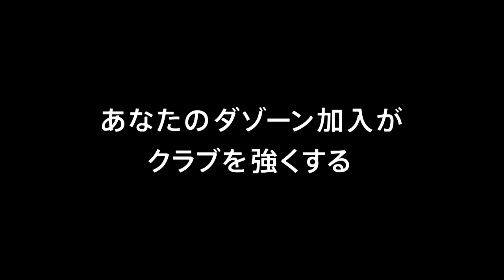【公式】ゴール動画：矢島 輝一（Ｆ東23）49分 ガンバ大阪Ｕ－２３vsＦＣ東京Ｕ－２３ 明治安田生命Ｊ３リーグ 第8節 2018/5/26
角度がない位置からのシュートが矢島 輝一（Ｆ東23）の足に当たってゴールに吸い込まれ、Ｆ東23が再びリードを奪う！明治安田Ｊ３のゴール動画を公開中！
2018年5月26日（土）に行われた明治安田生命Ｊ３リーグ 第8節 Ｇ大23vsＦ東23のゴール動画です。